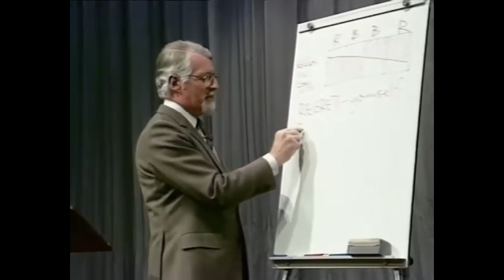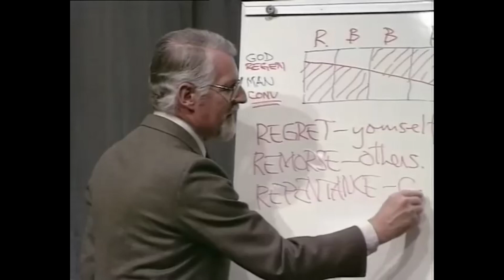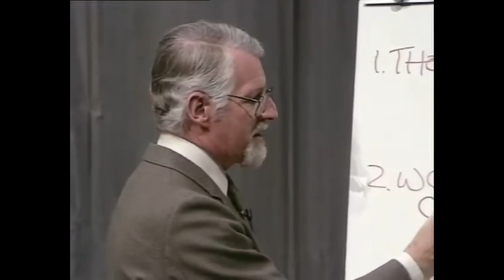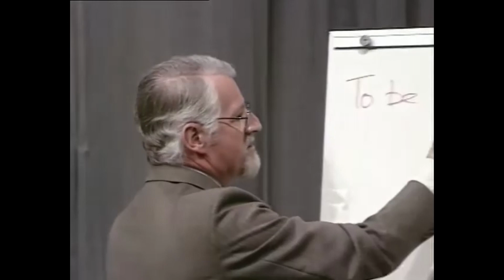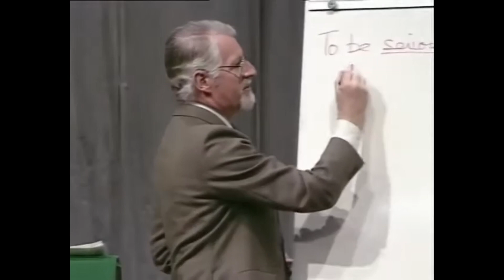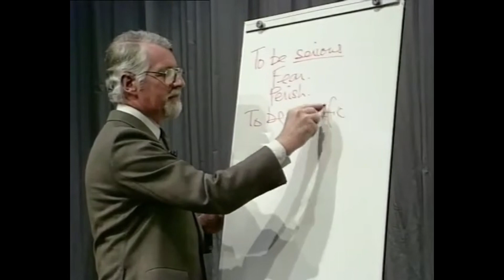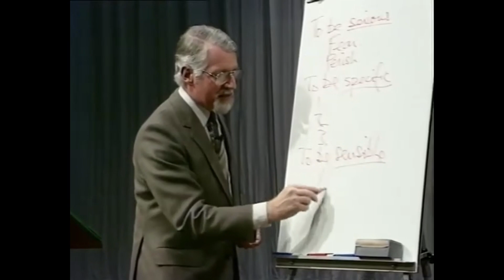Normal Christian Birth (2): Repentance | David Pawson | Lune - Tony Anderson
under the bible sermon series on "Gifts of the Spirit".